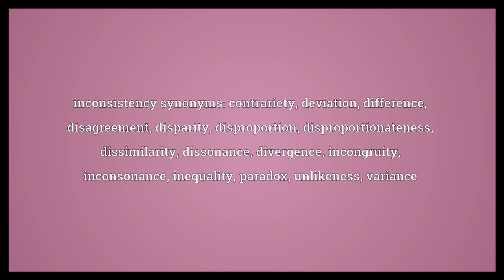Inconsistency Meaning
Video shows what inconsistency means. The state of being inconsistent. an incompatibility between two propositions that cannot both be true. inconsistency synonyms: contrariety, deviation, difference, disagreement, disparity, disproportion, disproportionateness, dissimilarity, dissonance, divergence, incongruity, inconsonance, inequality, paradox, unlikeness, variance.  Inconsistency Meaning. How to pronounce, definition audio dictionary. How to say inconsistency. Powered by MaryTTS, Wiktionary